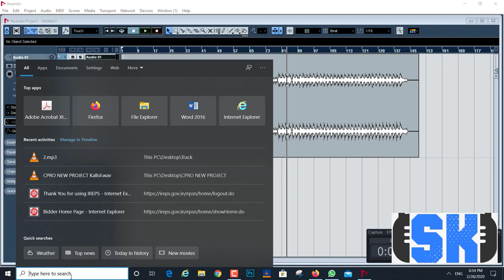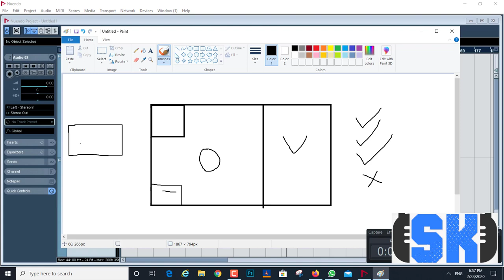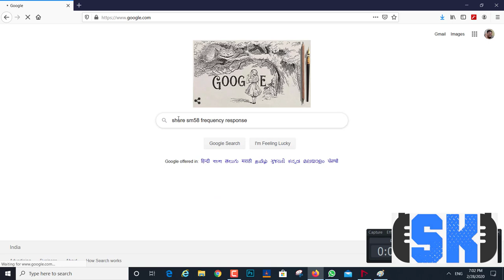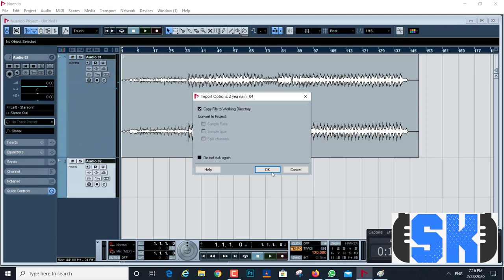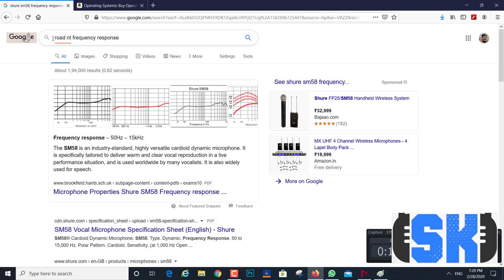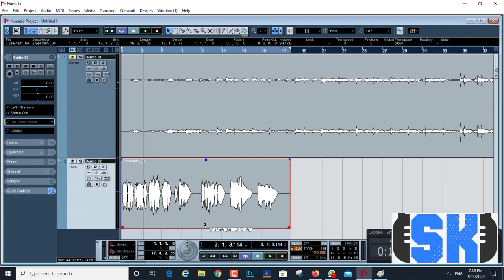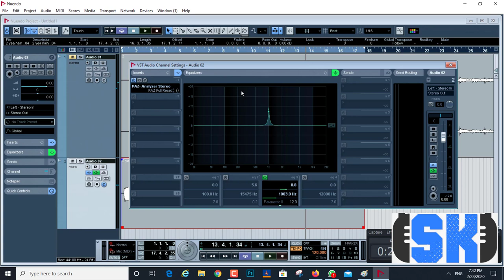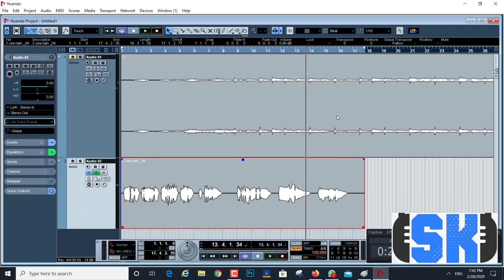VOCAL RECORDING PART 1 | SK MUSICAL TRAINING | PART 167